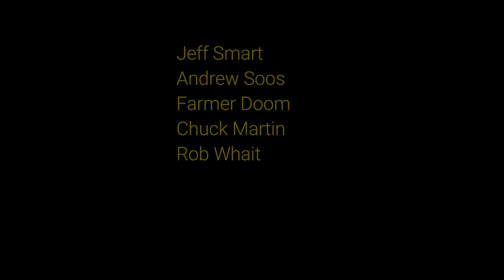Rolling Stone Top 500 Albums | Reaction | 1-10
If you enjoy my videos and appreciate the work that goes into my reviews, you can -

Purchase my book: 'Poems for Children & Silly People'
Send me a t-shirt!